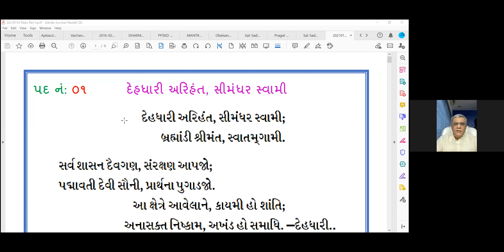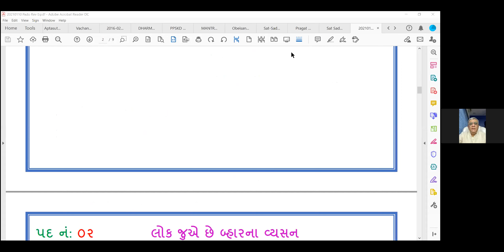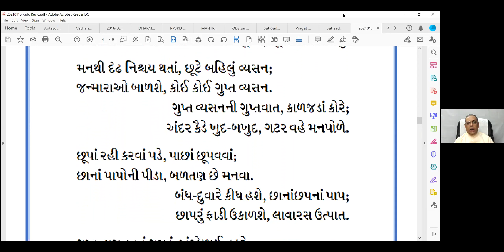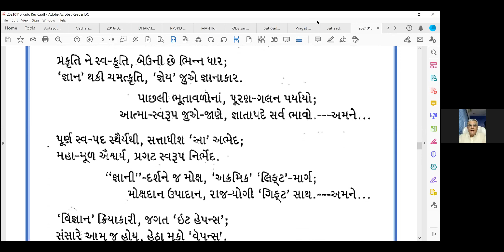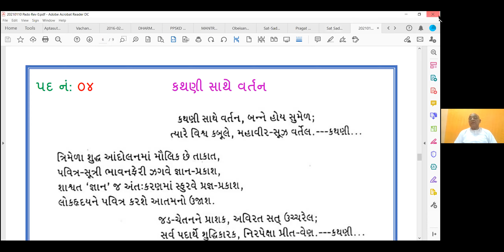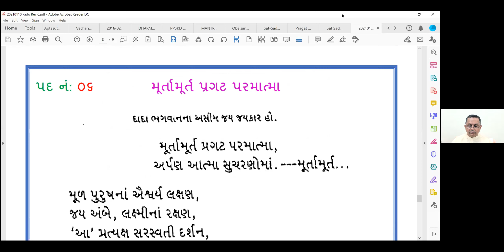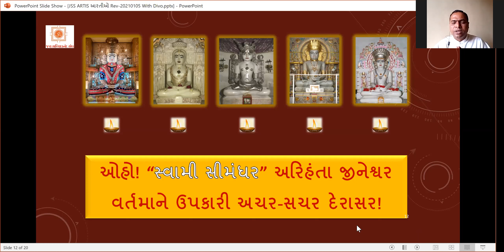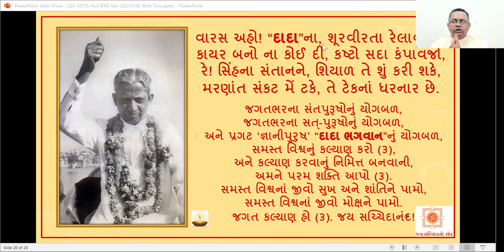10 Jan 2021 Dada Bhagwan JSS Shree Pujya Kaviraj Pads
Dada Bhagwan  JSS Shree Pujya Kaviraj Pads with Dada Bhagwan JSS Bharatbhai Sanghvi and Dada Bhagwan JSS Aptputras  with Worldwide Mahatmas